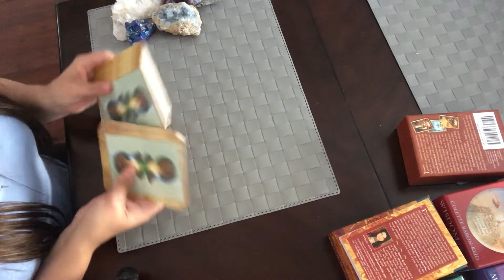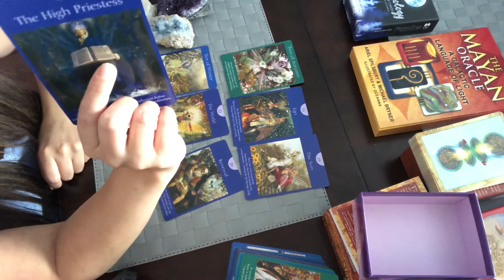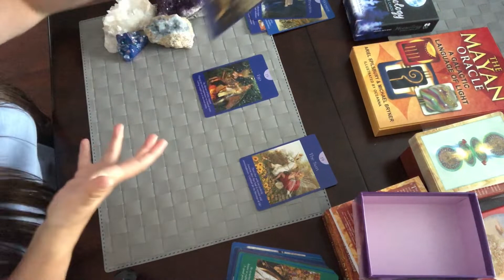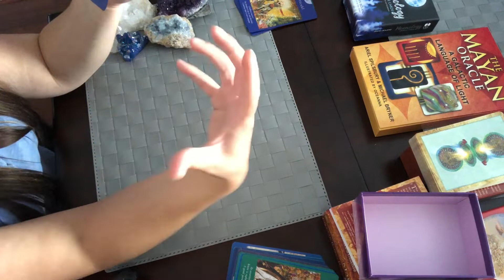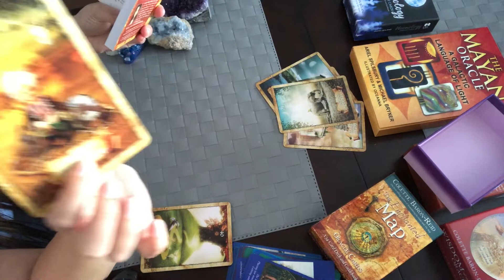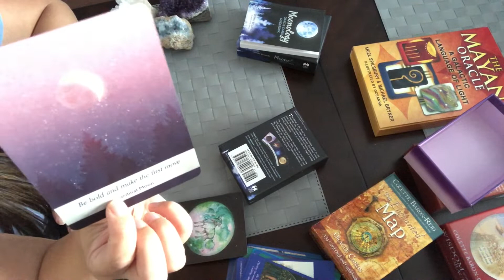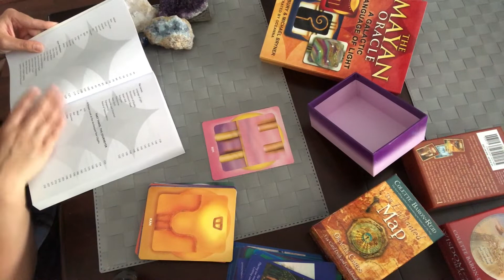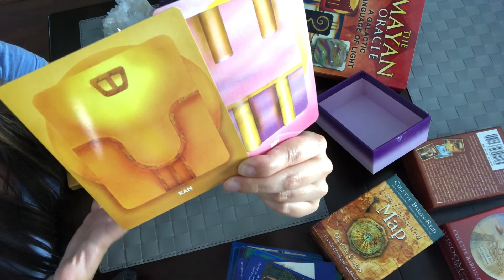EPIC PLEIADIAN STARSEED READING - AN ANYTIME READING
Know that it helps me produce more awesome content for you and I truly appreciate you 🤗😘